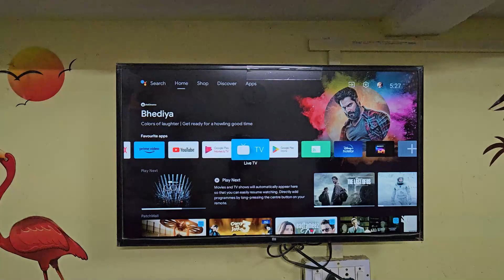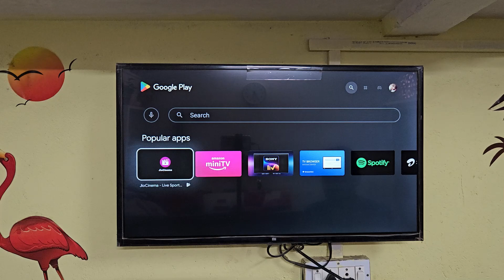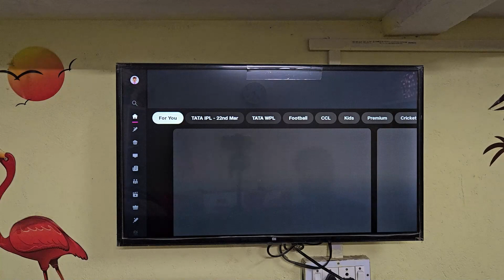Smart TV par TATA IPL 2024 kaise dekhe | watch TATA IPL on JioCinema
Is video mein Tata ipl 2024 ko live smart tv par kaise dekhe sakte hain, Android Tv me Tata ipl 2024 live kaise dekhe ye bataya hai.

Highlights

Tata ipl tv par kaise dekhe
Tara ipl 2024 live tv par kaise dekhe
Tata ipl 2024 smart tv me kaise dekhe
Ipl 2024 ko live Android TV mein kaise dekhe
Ipl 2024 ko smart tv par kaise dekhe
Smart par ipl 2024 live kaise dekhe
Android Tv par ipl tata ipl 2024 kaise dekhe
How to watch Tata ipl live 2024 on Android Tv
How to watch Tata ipl 2024 on smart tv
How to watch tata ipl 2024 live in android tv
How to watch ipl 2024 live in smart tv
In smart tv how to watch tata ipl 2024
On Android tv how to watch tata ipl 2024 live
How to download jio cinema on Android Tv
How to download jio cinema on smart tv
How to login in jio cinema on Android Tv
How to login in jio cinema on smart tv
Jio cinema login in android TV
Jio cinema login in smart tv
How to sign in jio cinema on Android Tv
How sign in jio cinema on smart tv
How to sign in jio cinema in smart tv
Jio cinema ko smart tv me kaise dekhe
Jio cinema smart tv me kaise chalaye
JioCinema ko Android TV mein Kaise chalayen
Android Tv mein jio cinema ko kaise chalayesmart tv me jiocinema Kaise Dekhen
Smart tv par jiocinema kaise dekhe
Smart tv me jio cinema kaise download kare
Android Tv par jiocinema kaise dekhe
Ipl 2024, ipl live 24, csk vs rcb, kkr vs dc, srh vs lsg, kkr vs srh, dc vs csk, dc vs kkr, jiocinema tata ipl

Hey guys if you like effort  then please...